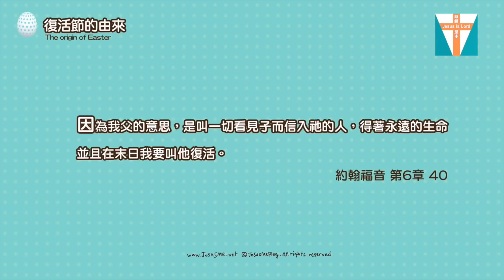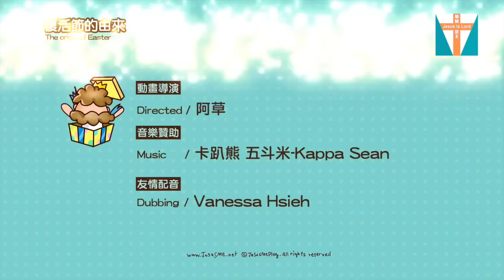粵語短片《復活節的由來》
原片出處：耶穌和我塗鴉頻道
短片腳本：心蒂 李清惠 黃薇薇 ShingZheng
粵語配音：梁新儀 Mia
背景音樂：Chris Zabriskie - The Temperature of the Air on the Bow of the Kaleetan
影片合成：李曉明 Hillming

當你看到禮物、兔子、復活蛋，會想到什麼呢？那又是誰復活了呢？
是主耶穌！「因為我父的意思是叫一切見子而信的人得永生，並且在末日我要叫他復活。」(約 6:40)

© 影片版權屬「耶穌和我塗鴉團隊」所有。